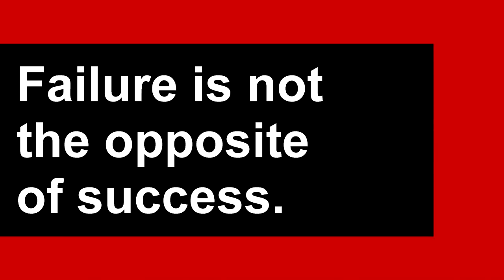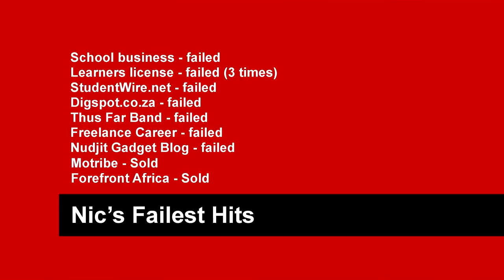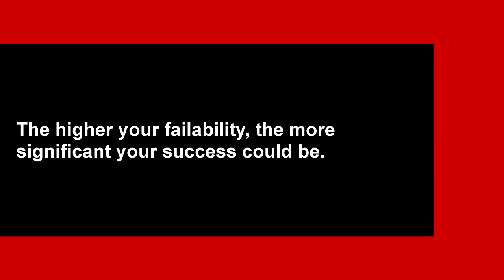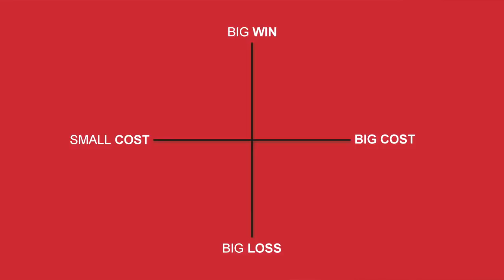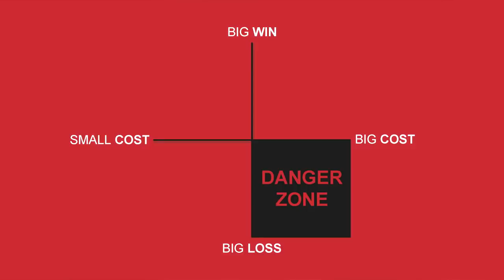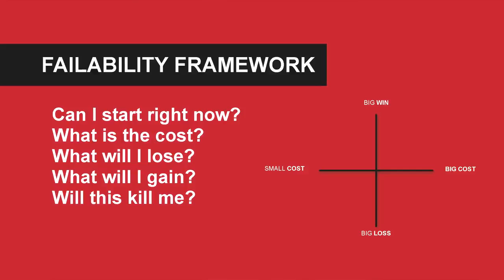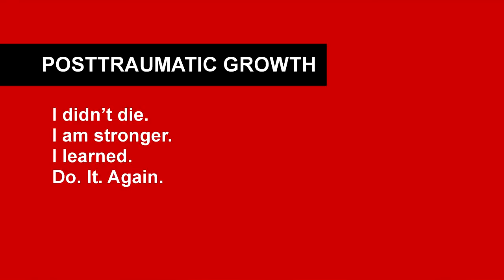Nic Haralambous: How Failure Taught Me To Be A Better Entrepreneur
Nic Haralambous, the founder of the iconic Nic Harry men's fashion company, gave a passionate presentation on failure in a seminal talk at the IC | IC Auditorium in Cape Town, on the 16 July 2018.

Nic starts his story by relating a fateful evening many moons ago when his parents sat him down to tell him they were separating. This set in motion a roller-coaster ride of failures, challenges, successes, and learnings.

Workshop17 - collaborative spaces

Xero - the world's best Cloud accounting software

Yoco - the fastest growing payments company in Africa

Payfast - online payments and e-commerce

Bolt - the most entrepreneur-friendly taxi app

CueAV - Africa's finest AV business

Whipping The Cat - award-winning legal services for SMEs

Vida e Caffe - coffee that fuels entrepreneurs

Sir Fruit - healthy breaks for entrepreneurs everywhere

Backsberg - the world's finest wine, according to the Heavy Chef community

- easy hey?